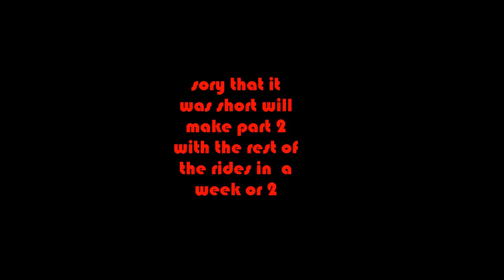BUSCH GARDENS (amusment park) ON GO PRO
will make part 2 when i go in a week or so to film the rest of the rides